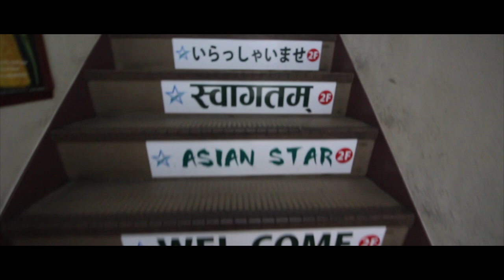Tokyo Vlog #2 | Hiking, Nakano Broadway, Mario Karts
This is part 2/2 of the tokyo vlog. Hope you've enjoyed it! :D Don't forget to leave a like :)

Peace!